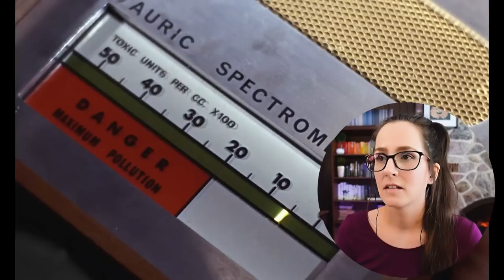*GOLDFINGER* James Bond Movie Reaction FIRST TIME WATCHING 007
Enjoy my reaction to the movie Goldfinger (1964) JAMES BOND 007! 📼 Sync up your copy with mine + we can watch together

300+ Full Length reactions, Early Access to YouTube videos, Your Name in Credits (optional) + weekly Polls to decide what I watch

🎞️ Reaction edited by the bond-tastic Steph G!

00:00 Intro
00:29 Goldfinger Movie Reaction
35:11 Goldfinger Movie Review